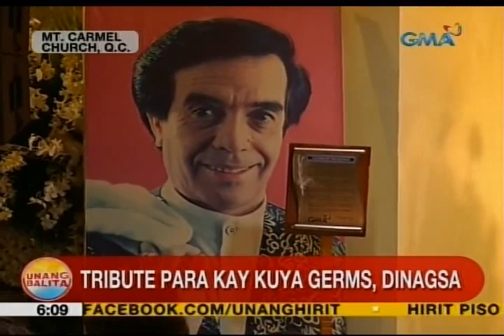UB: Tribute para kay Kuya Germs, dinagsa